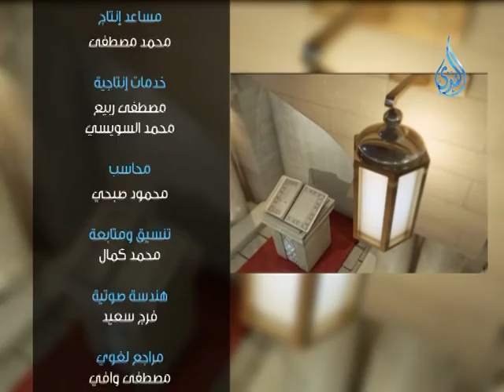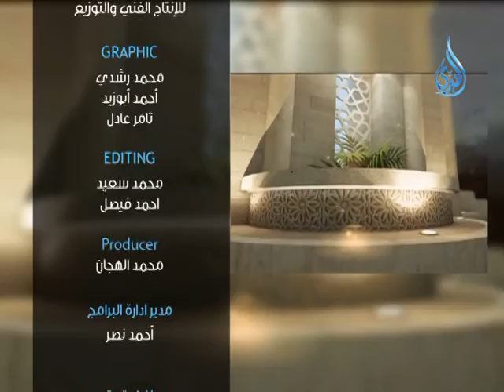فاسمع إذن | الشيخ محمد حسين يعقوب | المدرسة الربانية 4